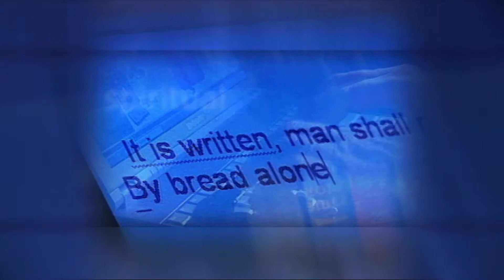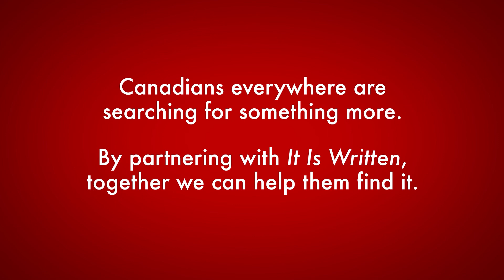Absolute Reliance - Part 3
Pastor Mike and René Lemon interview Gem Castor, a missionary whose message is “absolute reliance” upon the power of God.